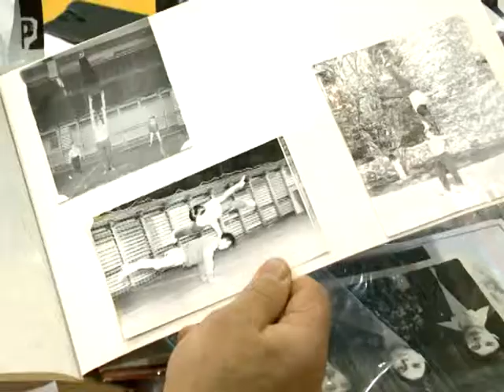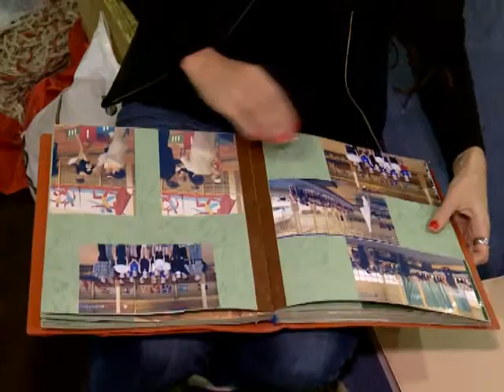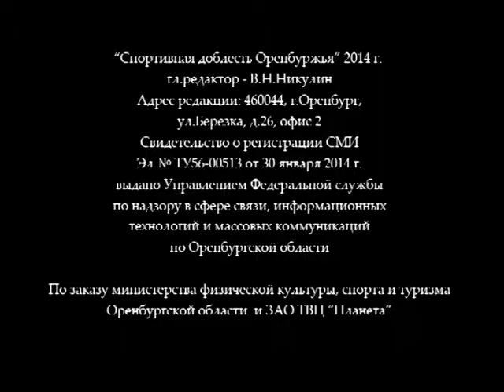"Спортивная доблесть Оренбуржья" Сергей Троянов